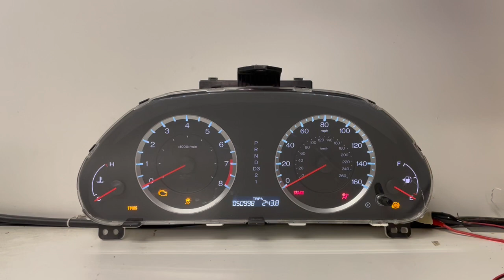2008-2012 HONDA ACCORD (4) USED DASHBOARD INSTRUMENT CLUSTER TEST